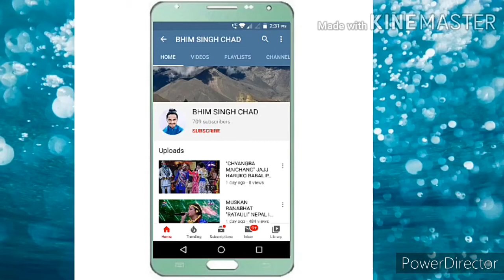फूल को थुङ्गा, Phool ko Thunga Nepali superhit song Tara devi cover song by Bhim Singh chad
फूल को थुङ्गा, PhoolkoThunga Nepalisuperhitsong Taradevi coversong by BhimSinghchad